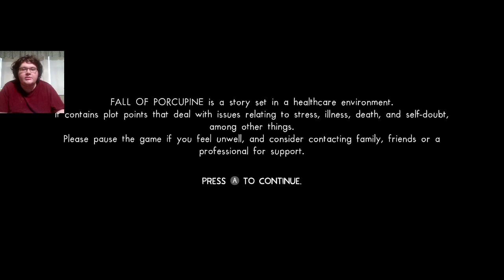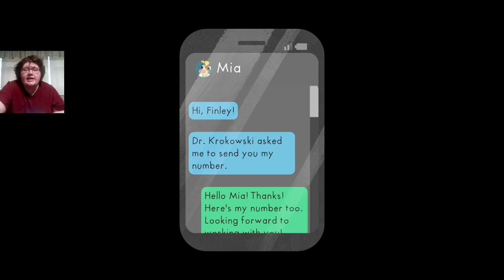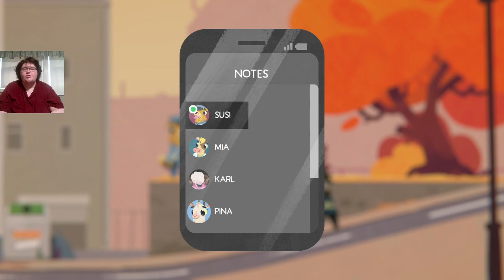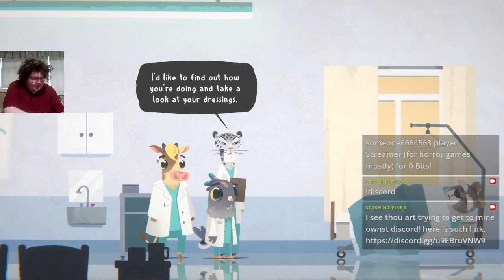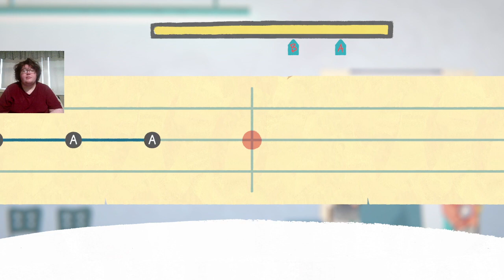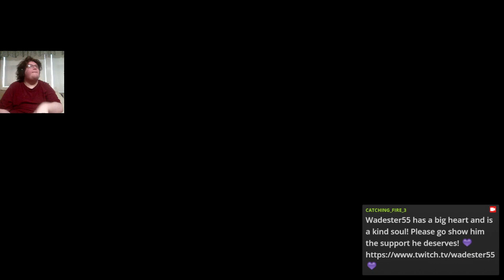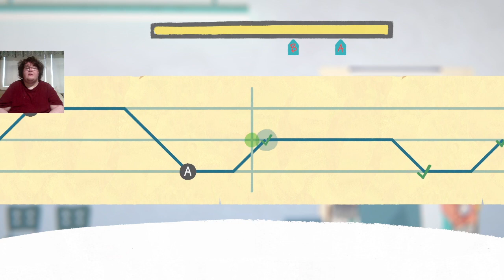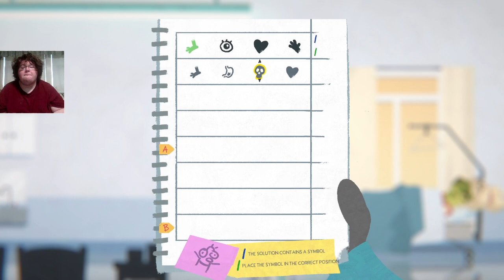Fall of Porcupine #1 VOD|Like the season or he tripped?